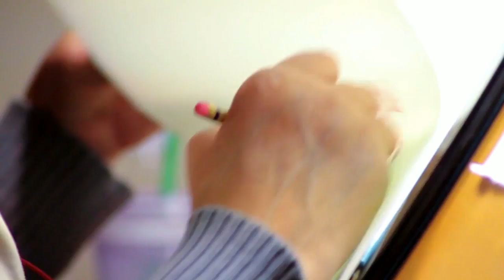CHSDA Live! Q2 2017 Community Connctions Introduction